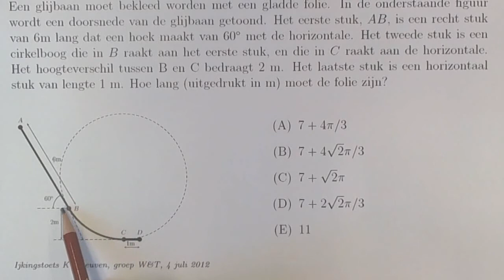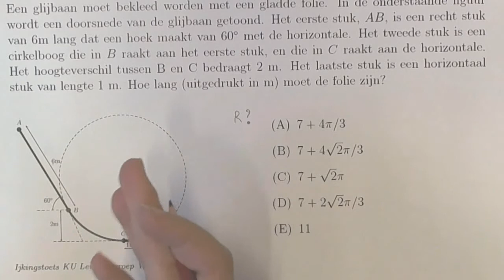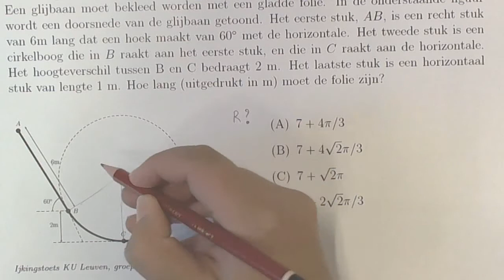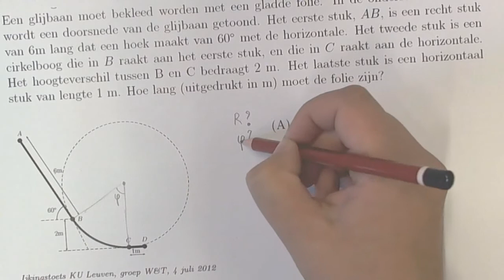TipClip ijkingstoets glijbaan